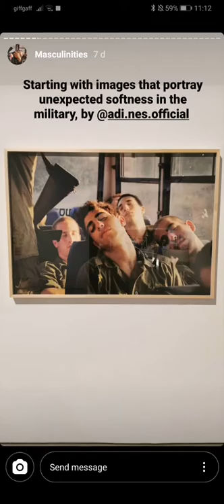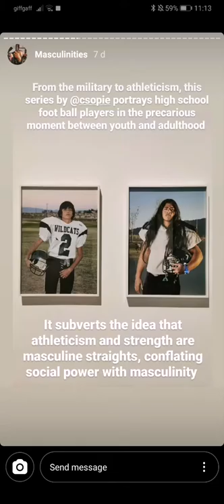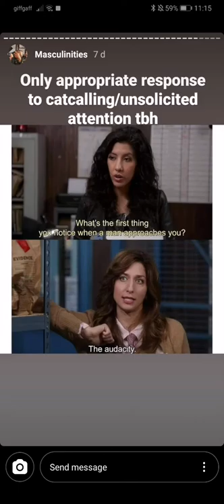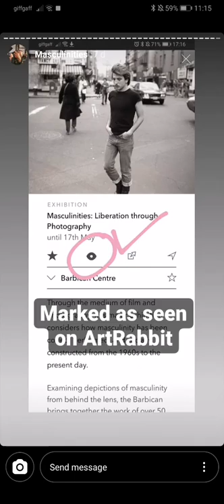Masculinities: Liberation through Photography - Art Tour at the Barbican Centre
How do Masculinities manifest in contemporary culture? This exhibition at the Art Gallery in the Barbican Centre attempts to answer this question with an in-depth look at various iterations of masculinity as seen through photography and film. Join us on this video tour of the show to get a sneak peek of what this exhibition is all about.

Masculinities: Liberation through Photography
20 February 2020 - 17 May 2020

ArtRabbit. Art tour of Masculinities: Liberation through Photography at Barbican Centre. Instagram, words and editing by Sandy Yu, 27 February 2020,

Cover image: Thomas Dworzak Taliban portrait. Kandahar, Afghanistan. 2002.